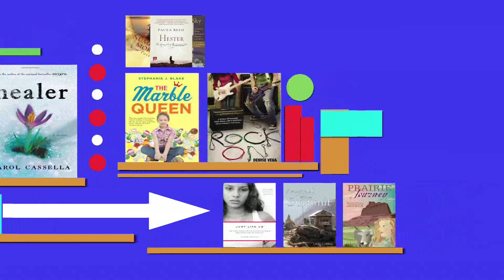Off The Page - George Williams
Author, George Williams speaks about his book "Who Will Care For Them?" about adults living with Autism.